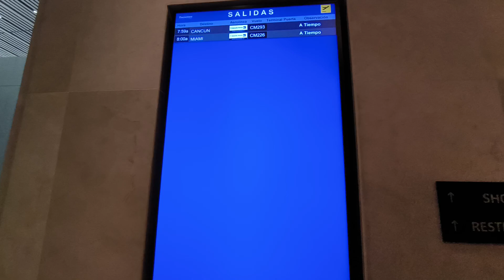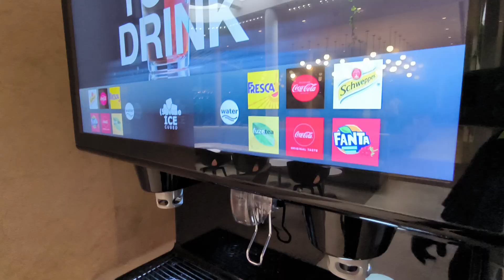Copa Business Class Lounge | Panama City - Panama